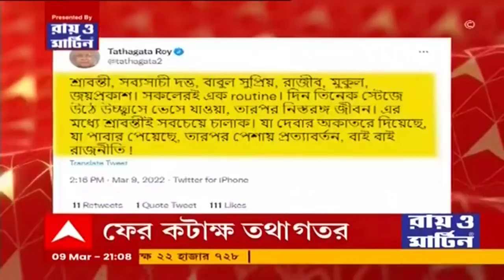Speed News: বিধায়কদের সাসপেনশন থেকে জয়প্রকাশ-তরজা, একনজরে দিনের সমস্ত খবর।Bangla News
দুই বিজেপি (BJP) বিধায়ক সাসপেন্ড। চলতি অধিবেশনের জন্য সাসপেন্ড দুই বিজেপি বিধায়ক মিহির গোস্বামী (Mihir Goswami), সুদীপ মুখোপাধ্যায় (Sudip Mukherjee)। রাজ্যপালের ভাষণের দিন অসংসদীয় কাজকর্মের জন্য সাসপেন্ড।

বুধবার বিধানসভায় রাজ্যপালের আলোচনায় ফের বিক্ষোভ দেখায় বিরোধীপক্ষ। দুই বিজেপি বিধায়ককে সাসপেন্ড করার প্রতিবাদ করেন তারা। বিক্ষোভের মধ্যেও প্রায় ৪০ মিনিট বক্তব্য পেশ করেন মুখ্যমন্ত্রী।

"তৃণমূলের সঙ্গে ‌যাদের সেটিং আছে তাদের দল থেকে চলে ‌যাওয়াই ভাল। ‌যারা ভেতর থেকে খবর বাইরে ভাইরাল করছে তাদের ছেড়ে ‌যাওয়াই ভালো।" জয়প্রকাশ মজুমদারের তৃণমূলে যোগ দেওয়া প্রসঙ্গে বললেন বিজেপি নেত্রী লকেট চট্টোপাধ্যায় (Locket Chatterjee)।